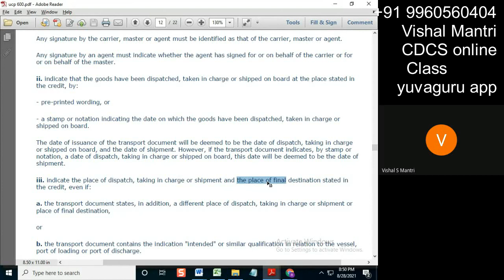CDCS Class UCP 27082021 watermark#short81